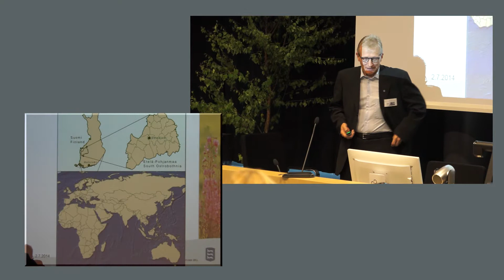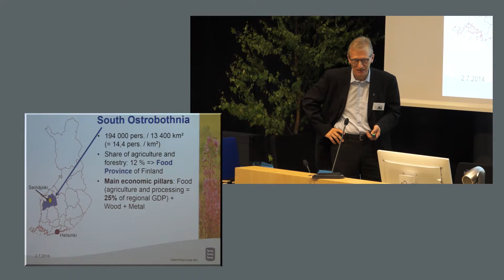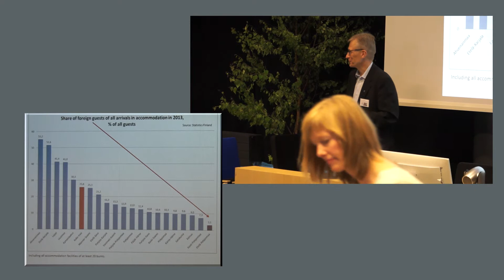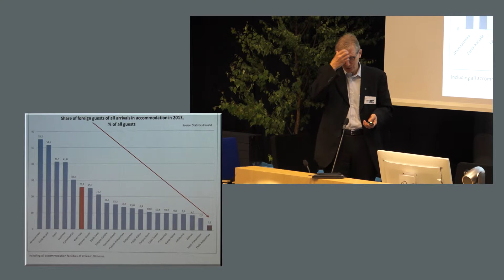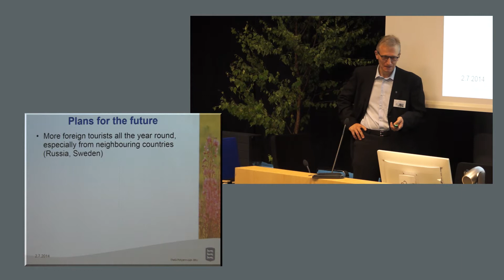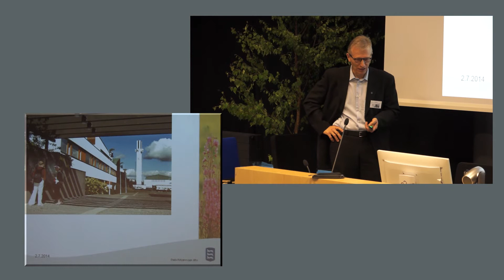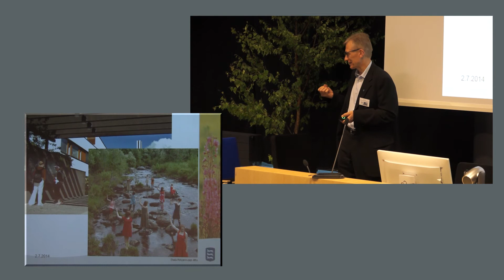Leadership and Governance for Sustainable Tourism --Conference 2.7.2014 speech 4/9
Asko Peltola, Regional Mayor of South Ostrobothnia, Regional Council of South Ostrobothnia, speech at Frami Seinäjoki.
PM4SD Summer School in Seinäjoki: Leadership and Governance for Sustainable Tourism. The summer school was held at Seinäjoki University of Applied Sciences.

Video editing by MaNe-SäLi project.